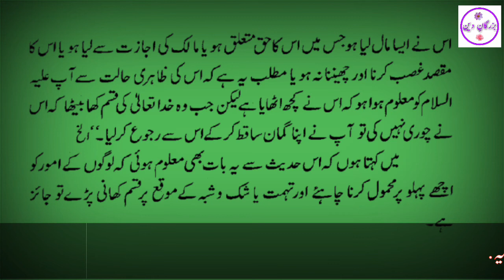Hazrat aeesa Aleh alslam ka aek chor ki Tasdiq krna ll Ravi Hazrat abuhurera ll Bazurgaan e Deen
Hazrat aeesa Aleh alslam ka aek chor ki Tasdiq karna llچور کی تصدیق کرنا llحضرت ابوہریرہ رضی اللہ عنہ

is video men Chor ki tasdeeq kese ki jay yeh bataya gya he

Hazrat Aeesa Aleh alslam ka aek chor ki Tasdiq karna ka waqia he.  kesa laga ap ko comment men zaroor bataen.
to dosto video dekho or batao keh video kesi lagi. agar video achi lage to is ko ziada se ziada share karen.  video ko like karen. or comment section men bataen ke kesi lagi video. or agar ap is tarah ki mazeed videos dekhna chahte hen to hamara channel subscribe karen or sath wale bell icon ko press kar den. ta keh hamari inda se aane wali videos ki notifications ap ko mil saken..

Like ahare comment